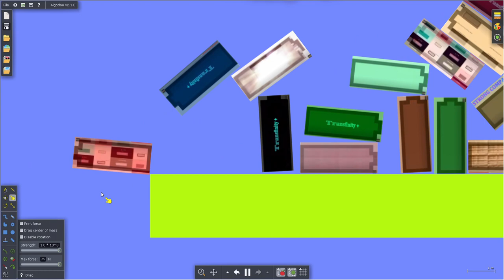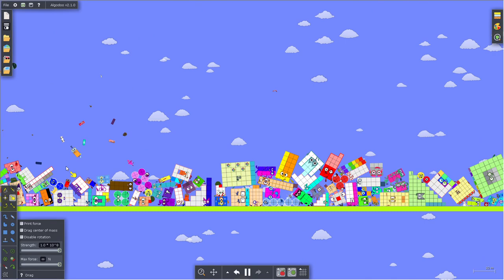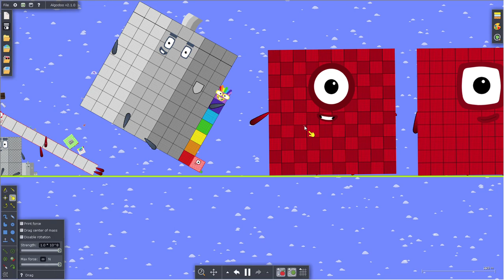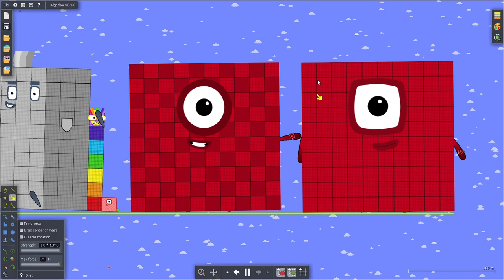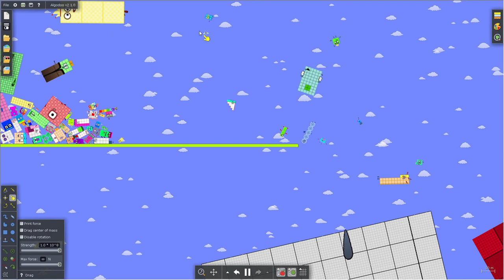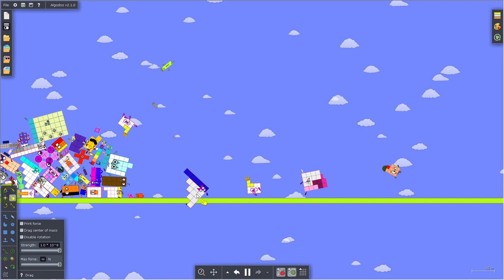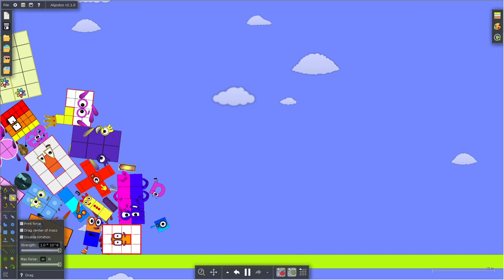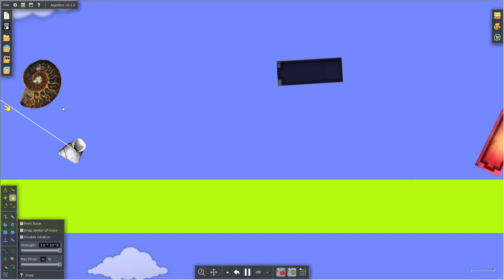Numberblocks battle 30 in algodoo